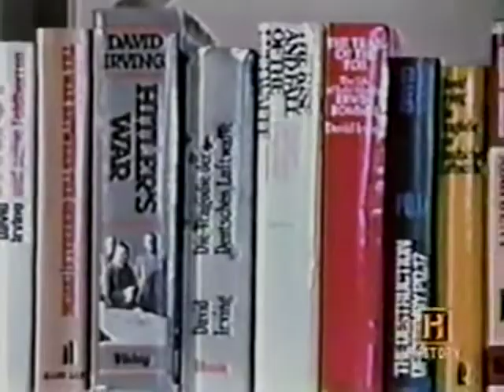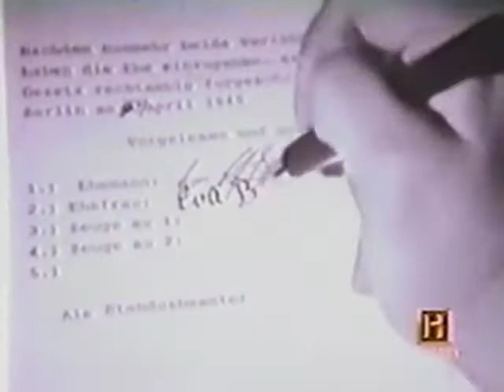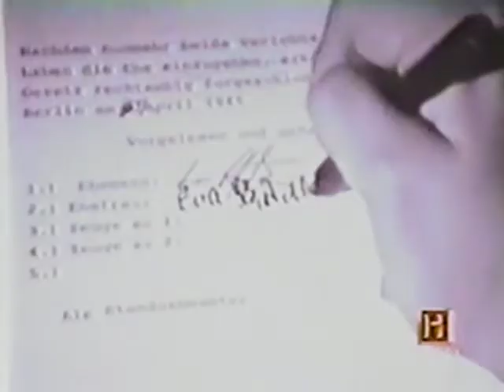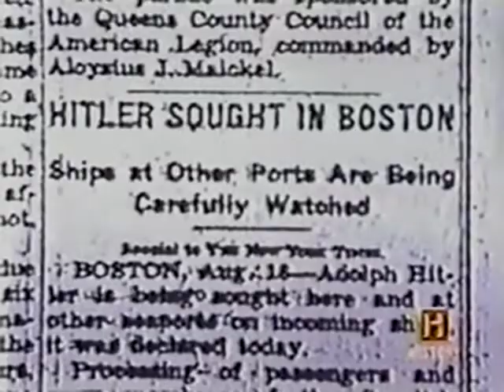6-20 In Search Of... Eva Braun (Full Episode)